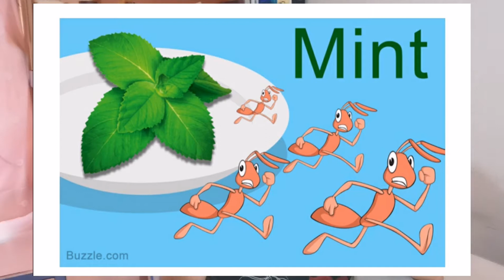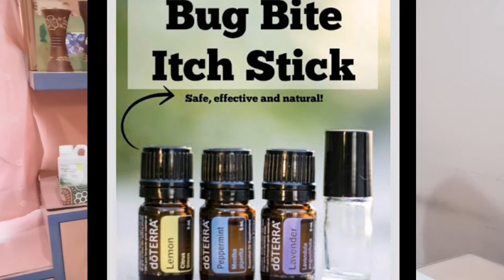มดแมลง​ชอบเข้ามาหาของกินในบ้านเรา​ จะกำจัดอย่างไรไม่ให้มีสารเคมีตกค้างที่จะย้อนกลับมาทำร้ายเราได้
มดแมลง ยุง ไม่ต้องตบให้ตาย มันบาป แล้วเราก้อไม่ต้องไปเอายาฆ่าแมลงมาฉีดเพราะขนาด มดแมลงยังตายเลย สิ่งที่มันตกค้างอยู่ย่อมเป็นอันตรายต่อเราแน่นอน ทำอย่างไรให้ไล่แมลงไม่ให้มากวนใจ และ มีมีสารเคมีตกค้าง คำตอบมีหลายอย่างอยู่ ทั้งกาแฟ น้ำมันดิบ มิ้นท์ และ สบู่ เลือกเอาที่สะดวก วิธีใช้มีหลายวิธี แต่ วันนี้อยากมาแนะนำน้ำมันหอมระเหย เพราะ มันใช้ง่ายหอม และ ไม่มีสารตกค้าง จริงๆแล้วก้อมีหลายตัวที่ใช้ได้ ไม่ว่าจะเป็น เปปเปอร์มินท์ เลม่อน ยูคาลิปตัส ทีทรี แต่ที่แนะนำวันนี้หลักๆเป็นเปปเปอร์มินท์ เพราะจะได้ไม่ต้องไปซื้อหลายตัว และ ส่วนตัวชอบกลิ่นเปปเปอร์มินท์ เอามาผสมน้ำเปล่าธรรมดาเลย แล้วฉีดไปตรงที่มดเดิน หรือ ผสม น้ำสบู่ ฉีดไปที่มดชอบเดินแล้วเช็ดมันจะขจัดกลิ่นที่มดทิ้งไว้ แล้ว แทนที่ด้วยกลิ่น เปปเปอร์มินท์ ที่มดไม่ชอบ มดจะเดินตามางที่เพือนมันทิ้งกลิ่นไว้อยุ่แล้ว พอเราผสมน้ำสบู่มันจะล้างคราบกลิ่นของมันออก แล้วเราผสม เปปเปอร์มินท์ มันก็จะเดินมาไม่ถูกแล้ว แต่ถ้ามีกลิ่นน้ำตาลมันก้อจะพยายามเข้ามาอีก แต่ไม่ใช่ทางเดิม ถ้าทางเข้าอื่นไม่มีมันก้อจะไปเข้าทางเดิมอีก
นอกจากนั้นเปปเปอร์มินท์ยังสามารถถ้าแก้แมลงกัดต่อย ทา เวลาวิงเวียน หรือถ้าใส่แมส ก้อหยดลงก้อทำให้หายใจได้ดี
แต่ถ้าใครไม่ชอบกลิ่น เปปเปอร์มินท์ กลิ่น อื่นอย่างทีทรี หรือ ยูคาลิปตัสก็สามารถทำได้เหมือนกัน เพรา ะมันมีฤทธิ์ ฆ่าเชื้อ แก้ อักเสบ เพราะ ฉนั้น ก้อจะใช้แทนกันได้ และ มดแมลง ก้อไม่ชอบกลิ่นของไม้พวกนี้